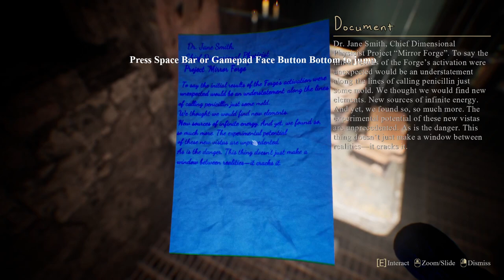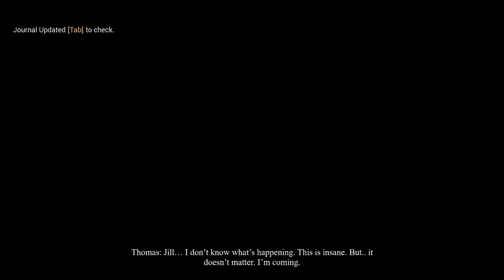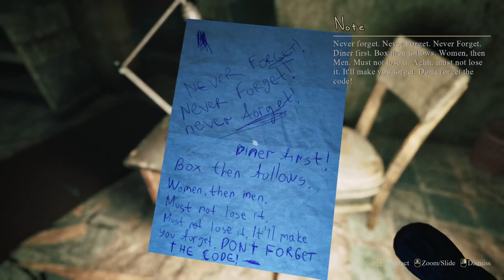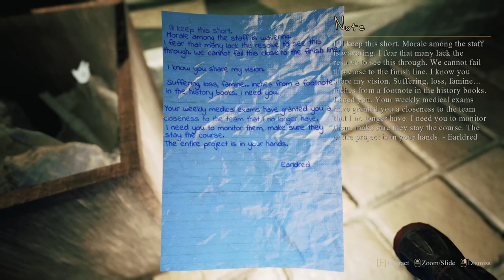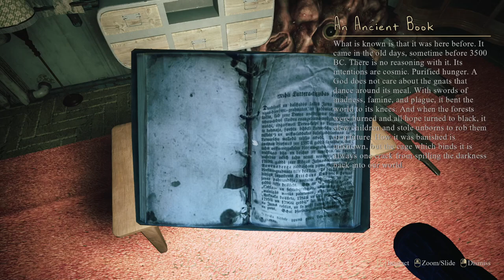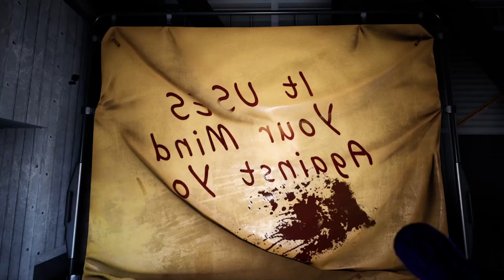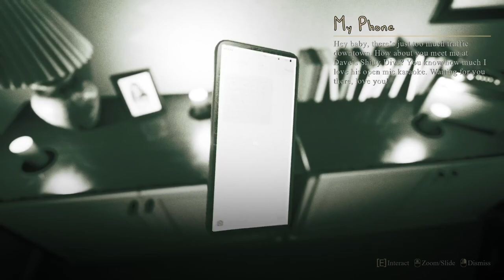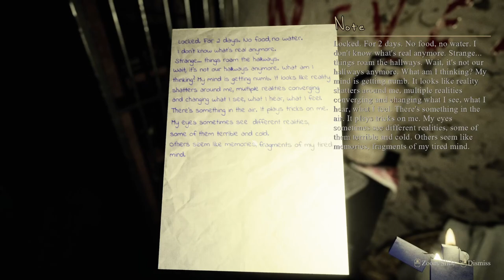MIRROR FORGE - Psychological Horror Puzzle Game Inspired by Silent Hill [Part 1]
Hey fellas, how are you doing? I've been watching this game for a long time so it's good to finally get to play it. I was worried it might be a slower paced game but honestly, it kicks off within the first 10 minutes. Not much of a slow-burn, it actually just kinda goes and goes. Whether it is effective or not, I'll leave up to you but there are several things that kinda pull me out of the immersion and I'll get into that eventually. Anyway, I hope you've been doing well so far this week and that things get even better. Take care of yourselves! (:

Game Descriptions:

Mirror Forge is a first-person psychological survival horror game featuring alternate dimensions wreathed in darkness and beings ripped from nightmares. Tackle deadly puzzles. Survive threats both seen... and unseen. Piece together clues from an alien world. Above all else, avoid the grasp of utter madness when reality warps around you.

[Environment]
The game is set in several varying environments starting from gloomy, narrow apartments to open towns, ancient houses, and factories, dead terrifying realities that play tricks on your mind and change constantly to reflect your inner turmoil. Explore twisted hellscapes where your haunting thoughts are the least of your concerns.

[Gameplay]
Use your wits to explore the environment and solve numerous puzzles puzzles. You'll have to rely on your stealth and reflexes to survive. Investigate the warping reality, trying to uncover what is really happening.
Death lurks around every corner. Avoid dark entities which roam around you, deformed and symbolically designed to mock your very existence.

Genres: Psychological Horror Game, Silent Hill, Supernatural, Atmospheric Horror, Sci-Fi, Alien, Survival Horror, Amnesia

Chapters:
00:00 Intro
01:33 Apartment
11:40 Strange Reality
21:40 The Artifact of Nur
24:40 Apartment Again
27:42 Devil's Womb Canyon
41:25 The Diner
50:45 Statue Puzzle
58:15 The House
1:07:37 The Facility
1:25:54 The Invisible Monster Puzzle
1:30:28 Flashback
1:40:00 Strange Reality 2
1:57:50 The Hospital / Final Thoughts

Audio Interface: